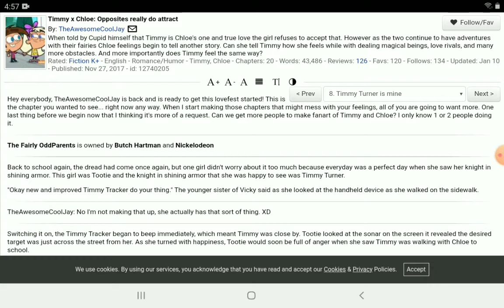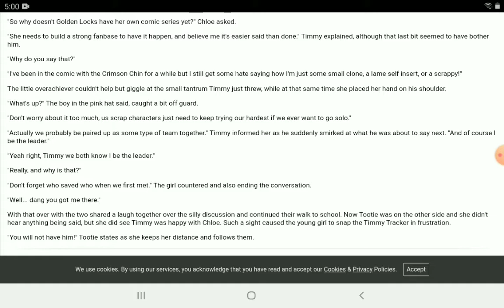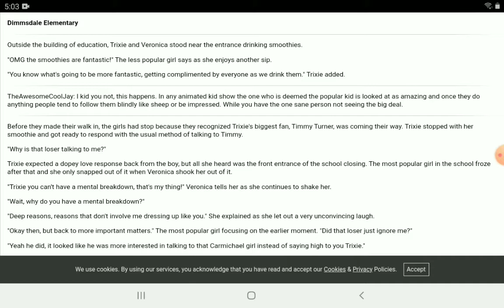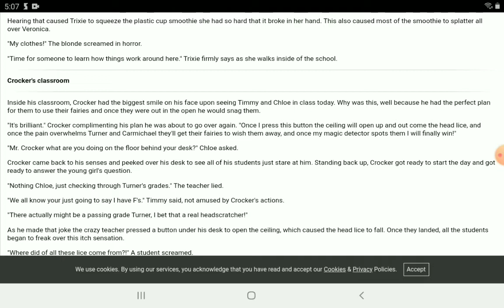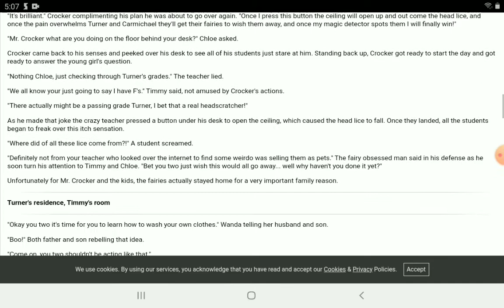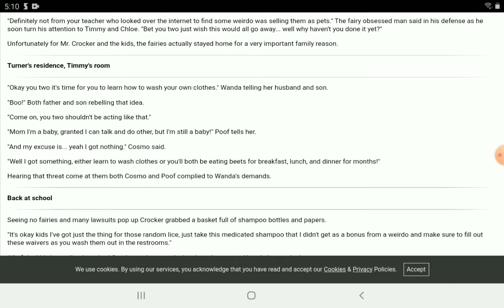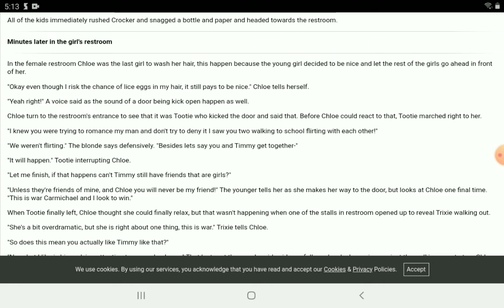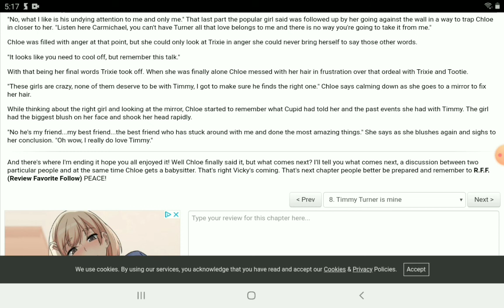Timmy X Chloe Opposites Really Do Attract Episode 8: Timmy Turner Is Mine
This fanfiction is written by TheAwesomeCoolJay. Song used You'll Be on My Mind
waykap